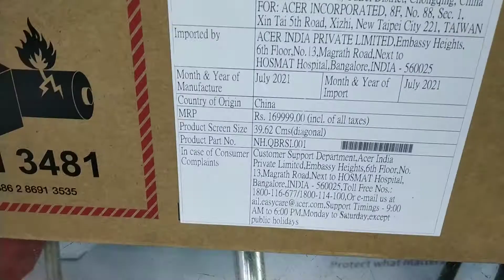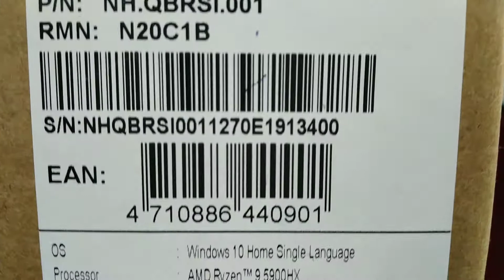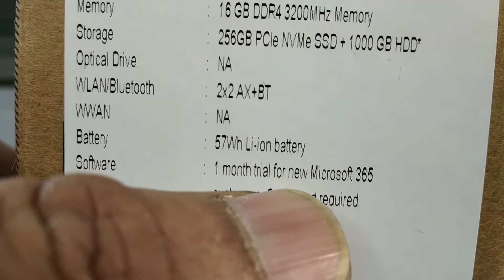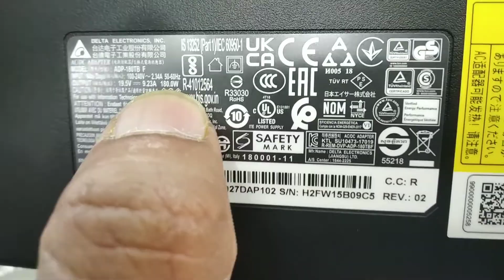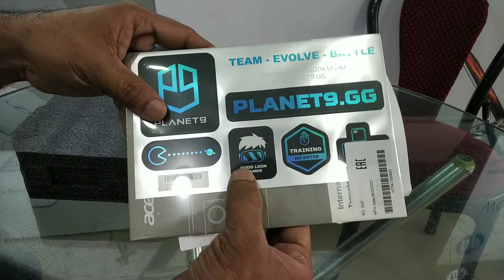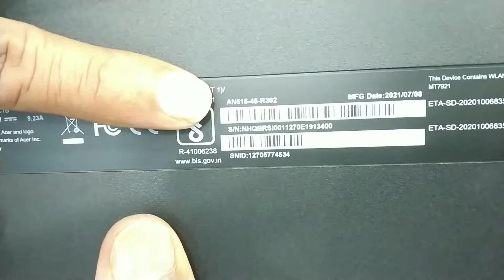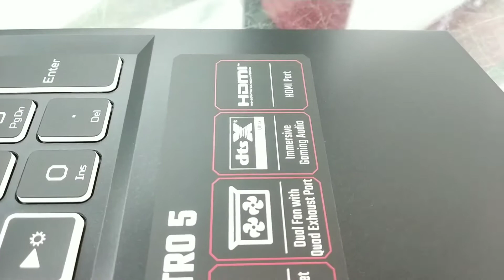Acer Nitro 5 AN515-45 NH.QBRSI.001 Laptop (AMD Octa Core Ryzen9 5900HX 16GB/1TB 256GB ssd/W.10 8GB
Description

FO SPECS Q&A COMPETITORS

Acer Nitro 5 AN515-45 (NH.QBRSI.001) Laptop (AMD Octa Core Ryzen 9/16 GB/1 TB 256 GB SSD/Windows 10/8 GB) Specifications

General Information

Brand

Model

Dimensions(WxHxD)

363.4 x 255 x 23.9  mm

Weight

2.4 Kg

Colors

Black

Operating System

Operating System Type

#64-bit

Display Details

Display Size

15.6 Inches (39.62 cm)

Display Resolution

Pixel Density

141 ppi

Display Type

LED

Display Features

Full HD Acer ComfyView LED-backlit TFT LCD Display (Supporting 3 ms Overdrive, IPS level Panel, 300nits High-brightness, 16:9 aspect ratio, 72% NTSC, Wide Viewing Angle up to 170 Degrees, Ultra-slim Design, Mercury Free, Environment Friendly)

Display Touchscreen

No

Performance

Processor

Clock-speed

3.3 Ghz

Graphic Processor

Graphics Memory

8 GB

Memory

Capacity

16 GB

RAM type

DDR4

Memory Slots

1

Memory Layout

1x16 Gigabyte

Storage

HDD Capacity

1 TB

HDD Speed(RPM)

#5400 RPM

HDD type

SATA

SSD Capacity

#256 GB

Battery

Battery Cell

#4 Cell

Battery type

Li-Ion

Power Supply

#180 W AC Adapter W

Battery Life

#13 Hrs

Networking

Wireless LAN

802.11 b/g/n/ax

Bluetooth

Yes

Bluetooth Version

5.1

Ports

USB 3.0 slots

1

Headphone Jack

Yes

Microphone Jack

Yes

Multimedia

Web-cam

Yes

Video Recording

720p HD

Secondary cam(Rear-facing)

No

Speakers

Built-in Speakers

Sound Technologies

DTS X:Ultra Audio, Featuring Optimized Bass, Loudness, Speaker Protection with up to 6 Custom Content Modes by Smart Amplifier

In-built Microphone

Yes

Microphone Type

Built-in Microphone

Peripherals

Optical Drive

No

Pointing Device

Touchpad with Multi-Touch Gestures Enabled

Keyboard

FineTip RGB- Keyboard with Independent Standard Numeric Keypad, International Language Support

Backlit Keyboard

Yes

Fingerprint Scanner

No